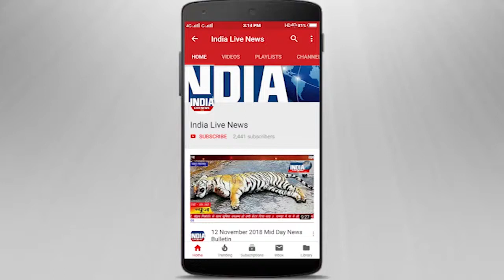बहराइच के जिला जेल में संदिग्ध अवस्था में एक कैदी की हुई मौत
बहराइच के जिला जेल में संदिग्ध अवस्था में एक कैदी की मौत हो गई |